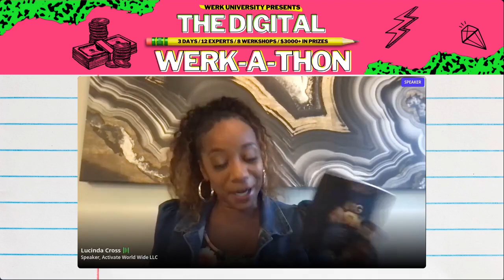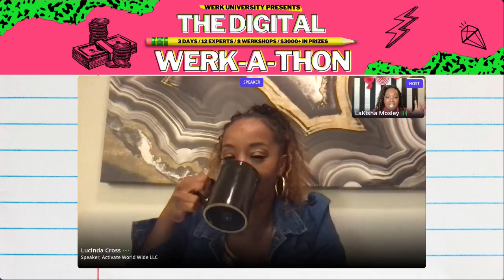Lucinda Cross : Language + Focus = Power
Keynote speaker at Werk-A-Thon by koereyelle

For more great content and access to Lucinda Cross, join our online community, Activate Your Vision,

SOCIAL